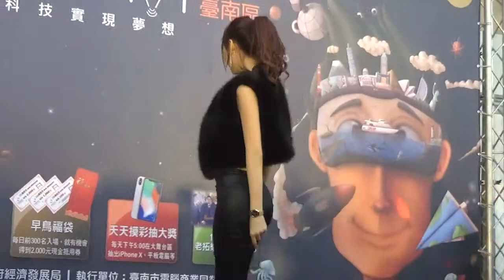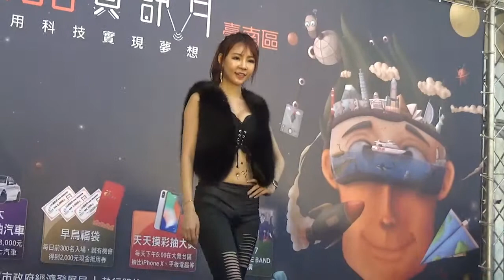106年台南資訊月大會舞台 江小江主持 寧寧（Ning） 台南台糖嘉年華購物中心3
視頻如有舞者不喜歡.冒犯.可告知.小弟願意刪除.說聲抱歉請原諒(但真心希望別惡意攻擊.也請體諒小弟拍攝原因:美好的人事物值得留存記念).單純喜歡看跳舞.覺得舞者的工作很神聖.觀看喜愛的話.(喜歡請不要吝嗇到舞者粉專及活動企劃按讚(聘請)及廟方參拜.按讚是種美德.對舞者及活動企劃的肯定鼓舞支持)永續留傳